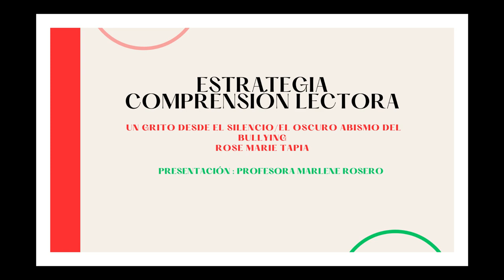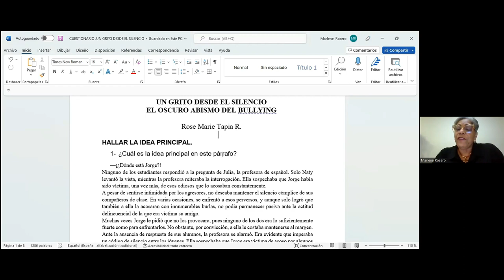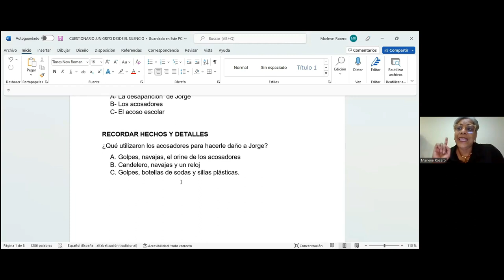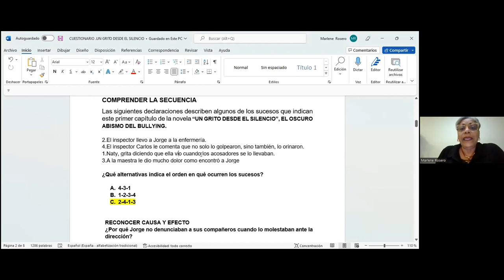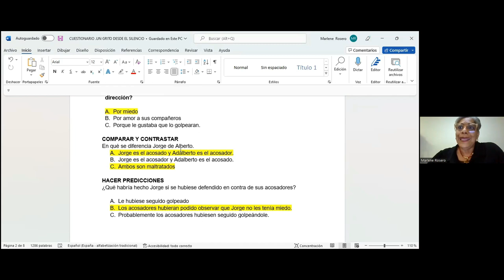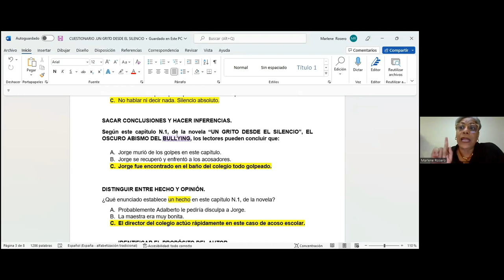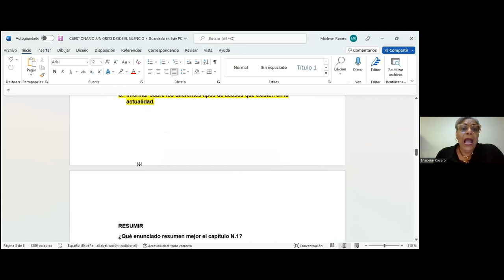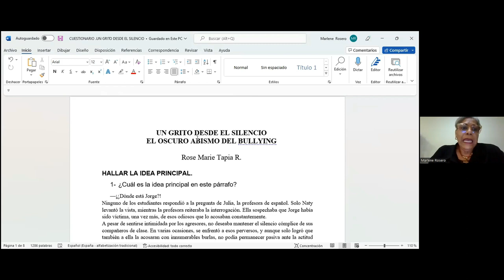ESTRATEGIAS DE COMPRENSIÓN LECTORA DE UN GRITO DESDE EL SILENCIO PROF. MARLENE ROSERO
ESTRATEGIAS DE COMPRENSIÓN LECTORA DE UN GRITO DESDE EL SILENCIO DE ROSE MARIE TAPIA POR LA PROF.  MARLENE ROSERO